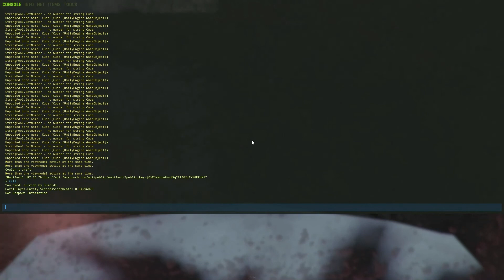Rust - Giving raid loot to nice kiddos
wholesome gameplay